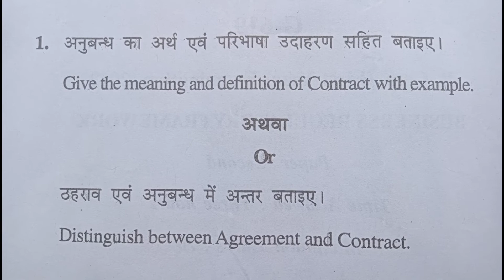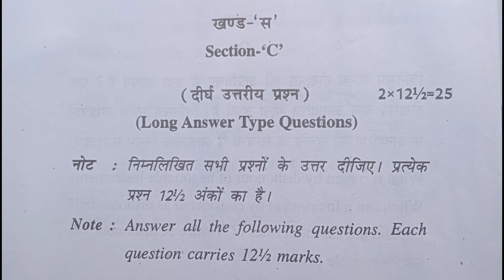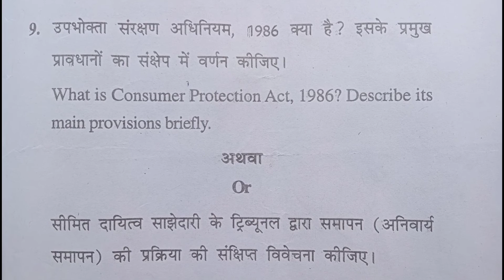B.COM | BUSINESS REGULATORY FRAMEWORK | RDVV | QUESTION PAPER | 2022 | RE-UPLOAD